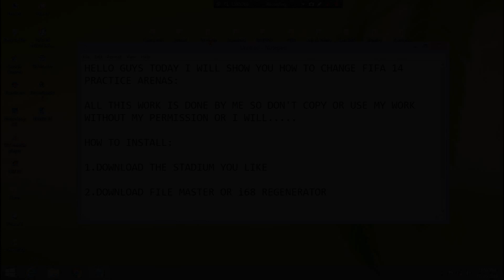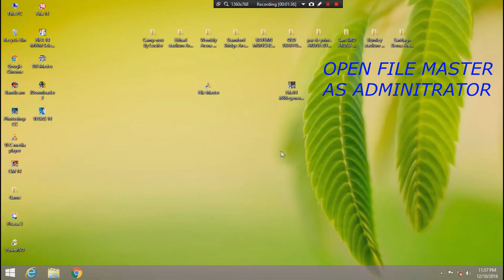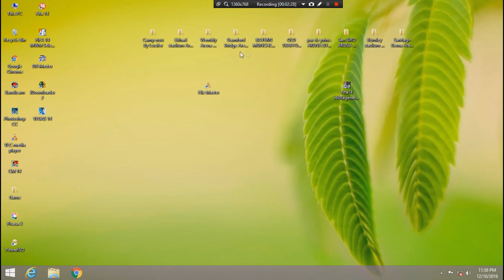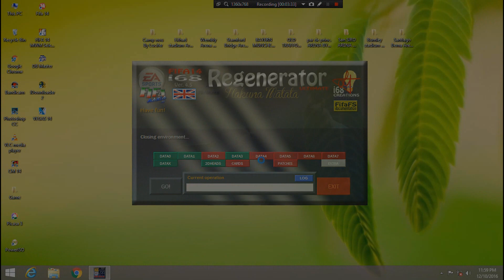FIFA 14 NEW ARENA'S UPDATE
This is my work don't steal or copy my work without my permission.

MORE UPDATE COMING SOON.